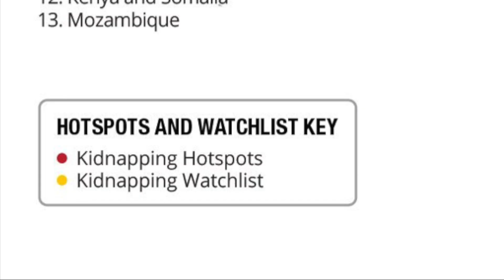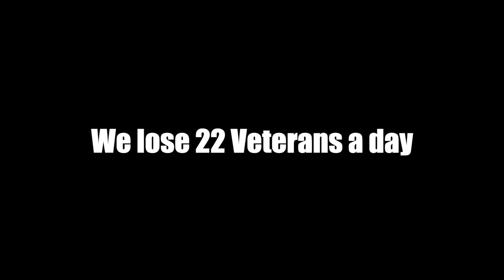10 Deadliest and Scariest Sea Creatures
10 Deadliest and Scariest Sea Creatures.

Top 10 Terrifyingly Deadly Sea Creatures + a wild card

Do you think you know which are the most dangerous animals in the sea? Between the Great White Shark, the Red Devil Squid, the Killer Whale and the Polar Bear, which is the deadliest sea going creature in the world? Which animal is involved with the most animal attacks? From poisonous sea creatures to the deadliest marine animals, we counts down ten underwater monsters so dangerous you don’t stand a chance. Some of them can even get you on land.

 00:23 #10. Polar Bear
00:33 #9. Salt Water Croc
00:41 #8. Great White Shark
00:50 #7. Tiger Shark
01:01 #6. Bull Shark
01:12 #5. Giant Squid
01:18 #4.  Pack of Reef Sharks
01:27 #3, #2 & #1 + a wild card

f you only book a fishing trip once in a while, please consider going me next time. We book up over a year in advance.
To buy our shirts, hats, and sweatshirts.